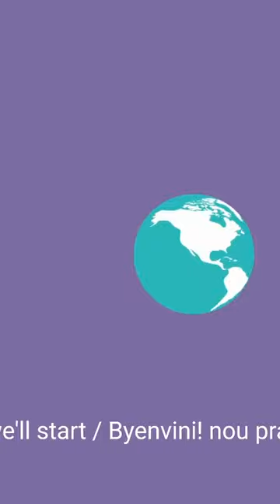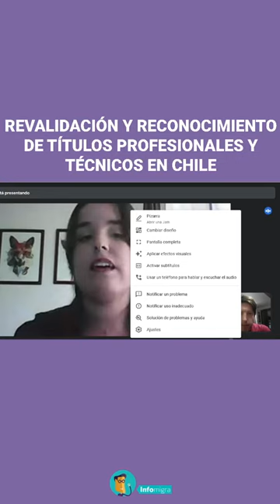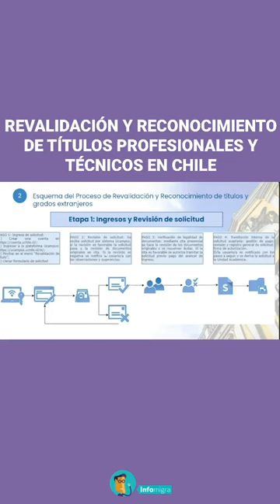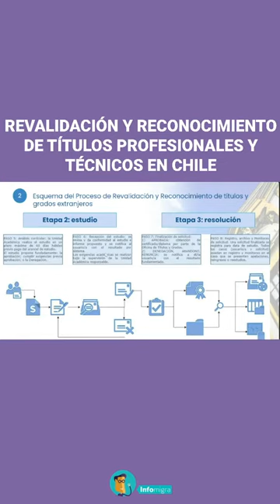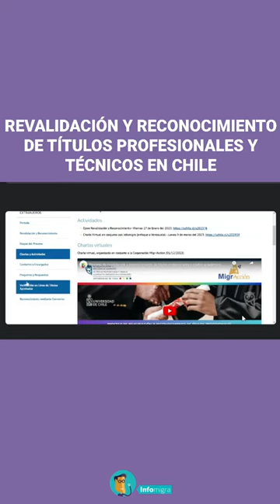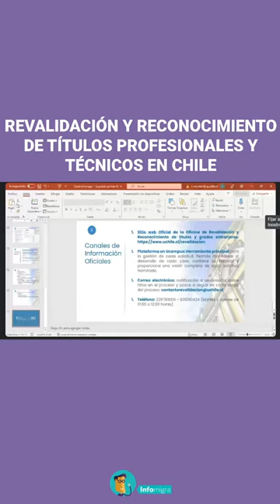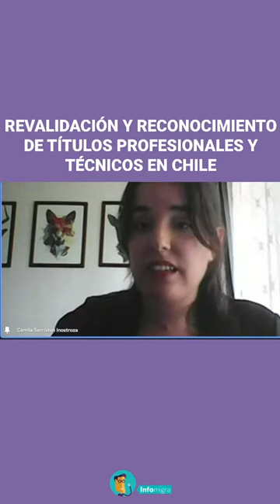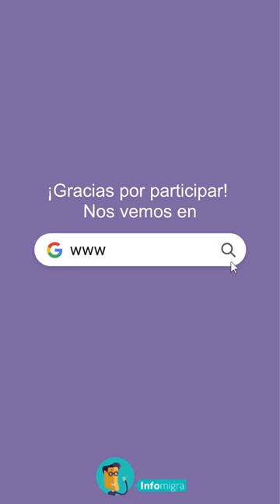REVALIDACIÓN Y RECONOCIMIENTO DE TÍTULOS PROFESIONALES Y TÉCNICOS EN CHILE 2023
Junto a la jefa de oficina de Revalidación y Reconocimiento Univ. de Chile, Camila Sacristan I.
-Requisitos
-TSU Venezuela
-Procedimientos
-Costos
-Implicancias de la nueva Ley de Migración.
-Respuesta de consultas en vivo.